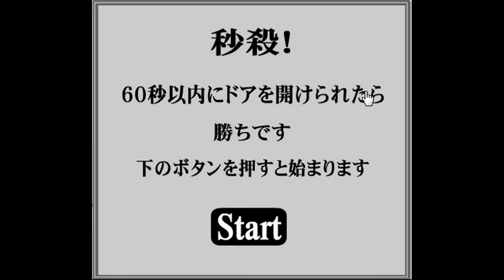Kunepi's Instant Escape 4 Walkthrough